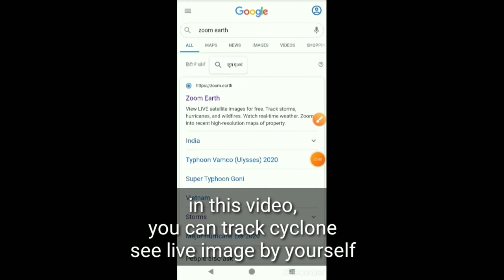live image of nivar cyclone/100% real/track any cyclone live/analysis old cyclone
info link-

map details-